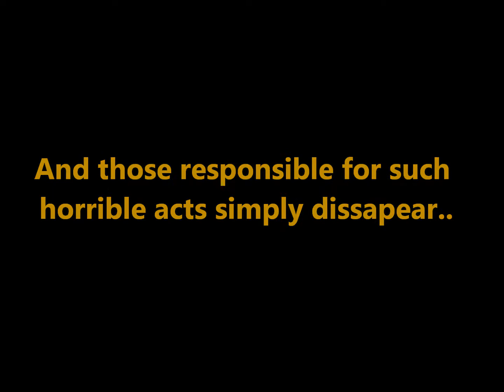Fright Nights 2019 promo short